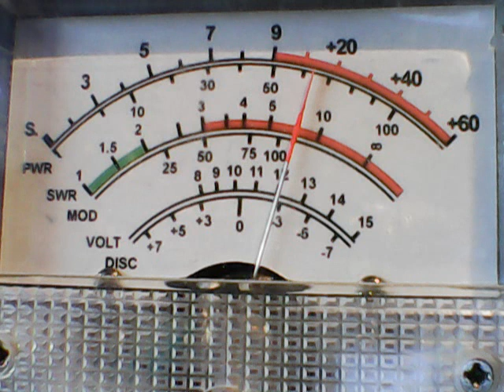105 Illinois,650 Mich,Phantom309,290 Wis,44 Chicago,Shaggy464 Illinois,445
DX TUESDAY  EVENING EDITION CBCH 28,8/18/2020